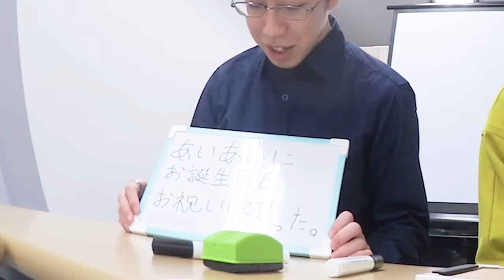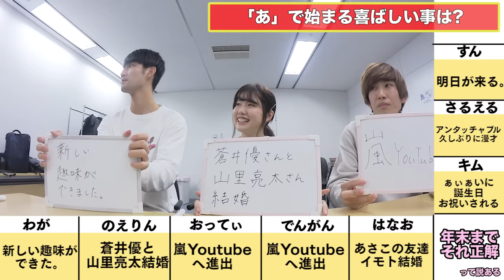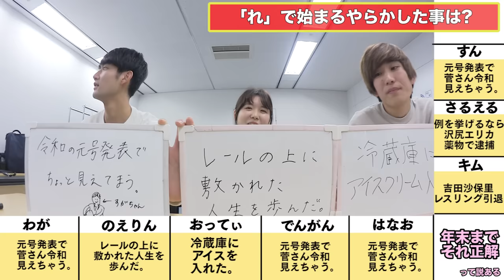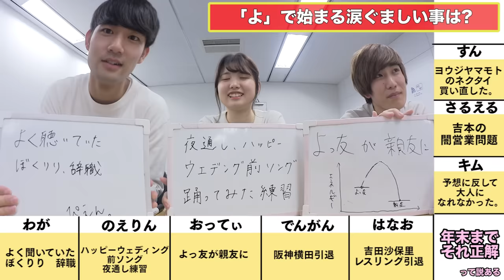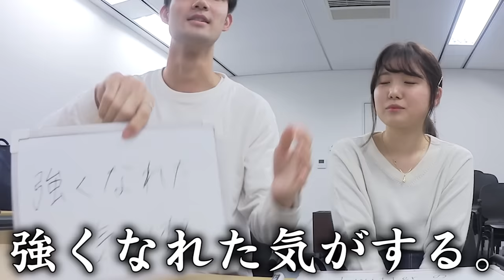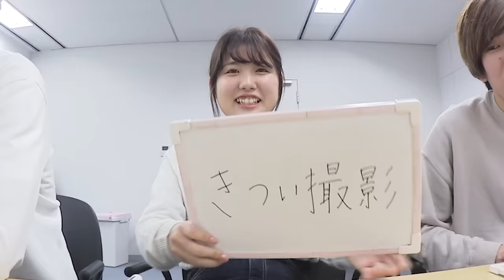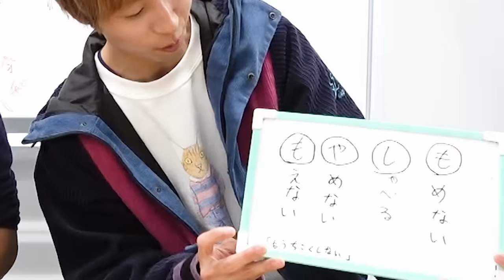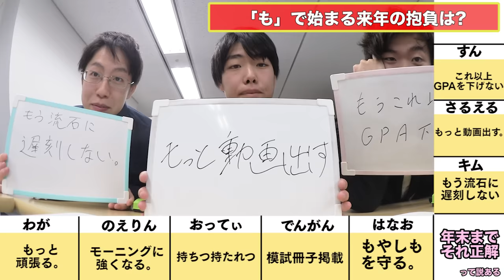【年末からそれ正解】で今年の事件を振り返ったら不謹慎回答の連続でワロタｗｗｗｗｗｗｗｗｗ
2019年ももう終わり。最後に2019年にあった出来事だけで、
QuizKnockの名物企画「朝からそれ正解」をみんなでやりました。年末ということで、結婚、不祥事、快挙など様々あった2019年を皆さん一緒に振り返りましょう。

2019年もありがとうございました。
2020年はさらなる飛躍を見せ、はなおでんがん筆頭にチームで高みを目指します。
来年も是非みてもらえるよう精一杯丹精込めて動画作るんで、是非2020年もよろしくお願い致します。 byでんがん